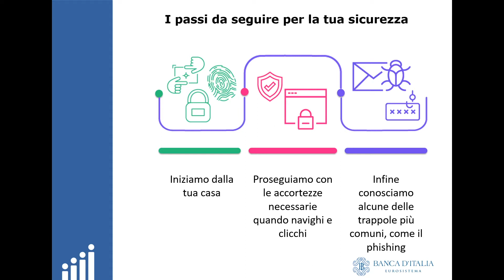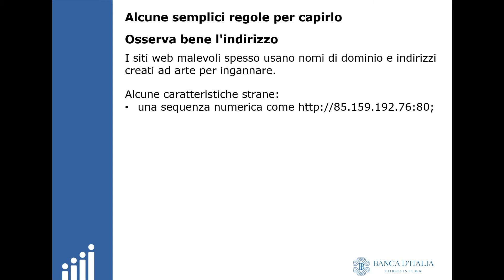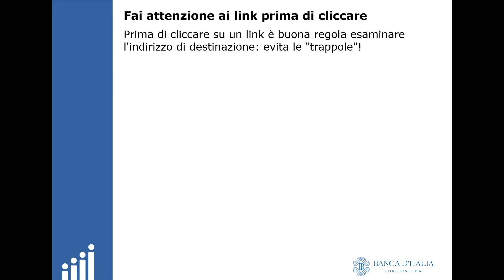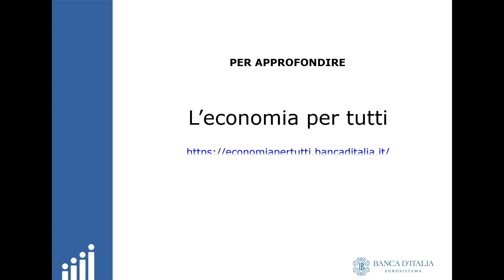Navigare sicure. Come evitare i pericoli online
Cercare informazioni in Internet, fare acquisti online, eseguire operazioni finanziarie tramite l'homebanking, sono azioni quotidiane che possono esporti ad alcuni rischi.

I criminali informatici impiegano messaggi di phishing, indirizzi ingannevoli, siti web malevoli e malware per attaccare i tuoi dispositivi. In questo modo riescono a ottenere informazioni sensibili che riguardano te, la tua famiglia o il tuo lavoro, rubano le tue password, si appropriano della tua identità digitale. E con quella identità sono in grado di estorcere denaro o utilizzare il tuo computer per sferrare "attacchi" contro altri ignari utenti.

Ecco alcuni consigli per utilizzare al meglio Internet e tenere alla larga i cybercriminali.